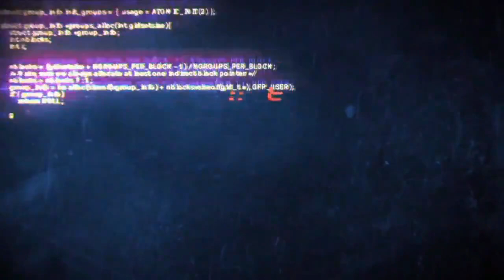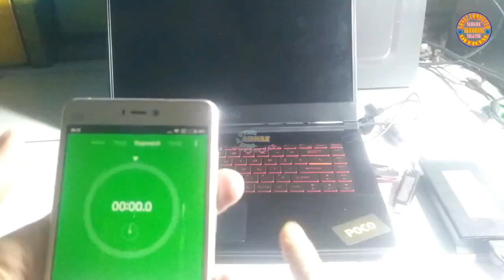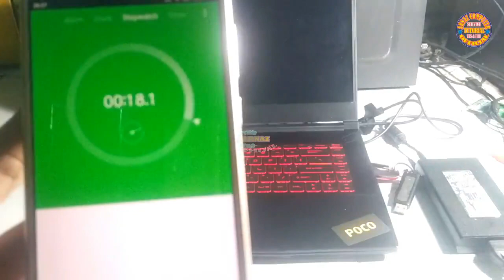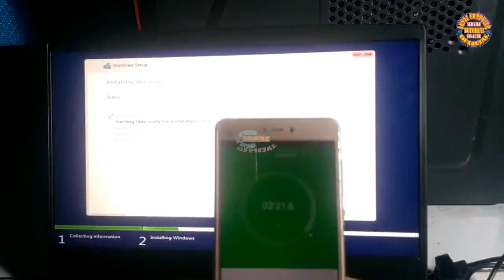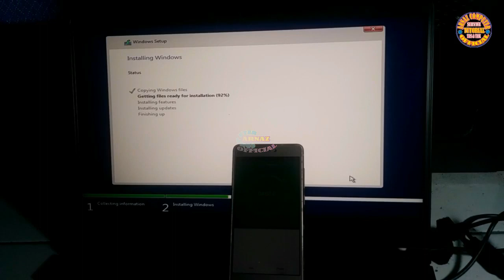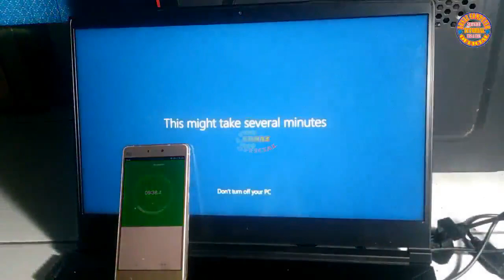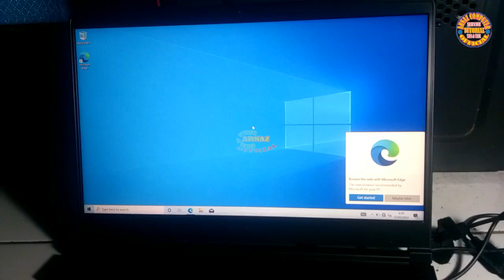🔴 Test Uji Speed Laptop Gaming MSI GF65 Thin 10UE || Konten 18 Bahasa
Test Uji Speed Laptop Gaming MSI GF65 Thin 10UE dengan RAM 16GB dan pastinya sudah SSD berjenis PCI M2.

Konten kami tersedia dalam 18 Bahasa.
Ready bahasa Indonesia, inggris, Arab, Jepang, Kannada, Rusia, Vietnam, Turki, Filipina, India, Belanda, Jerman, Hongkong, Prancis, Spanyol, Luksemburg, Portugis  & Italia. Silahkan pilih di menu substitle.
Di Channel ini kami membahas TUTORIAL yang berhubungan dengan Service Hardware, Software, Computer, Laptop, Netbook, Smartphone. Tehnik Menyolder Part ke Motherboard, dll.
Selain itu supaya tidak membosankan, kami juga membahas Tips Trik Jaringan Internet & Mobilling. Tapi tetap, menu utama kami kontennya seputar laptop dan computer.

Untuk itu, kritik dan saran yang membangun senantiasa kami nantikan. Silahkan ketik saja dikolom komentar.
Terima kasih.